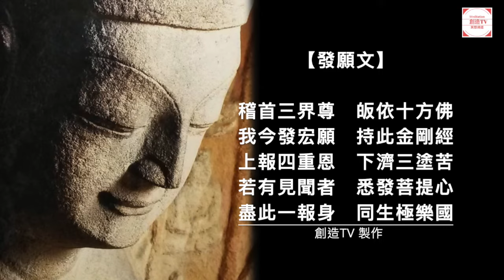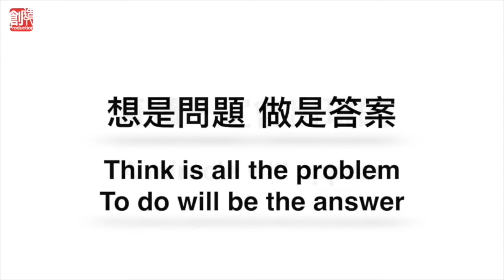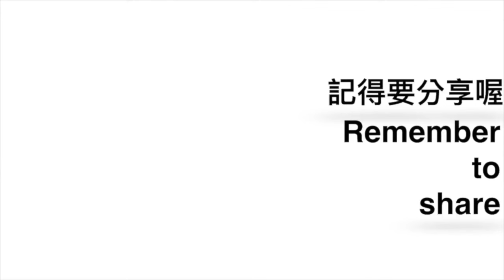『金剛般若波羅蜜經』,金剛經第廿三品淨心行善分,南懷瑾老師解讀,創造TV製作